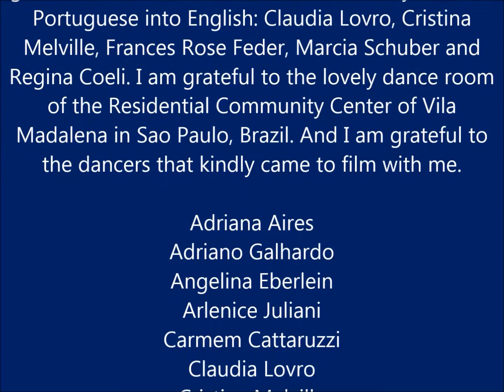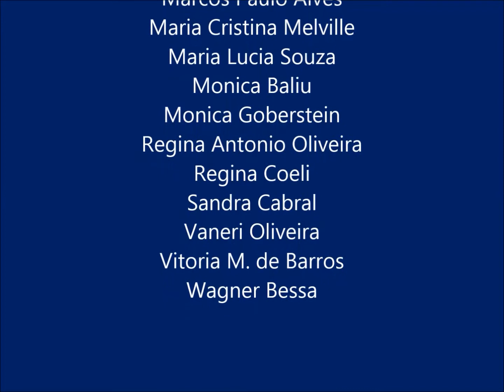Ave Maria Brasileira - Choreography: Cristiana Menezes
Renata Ramos - Brazilian Soul in Movement